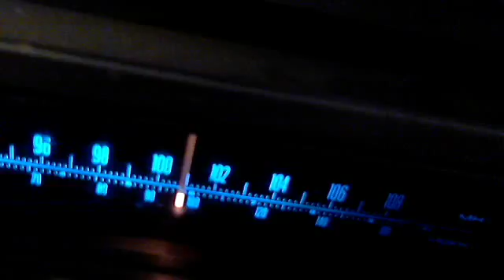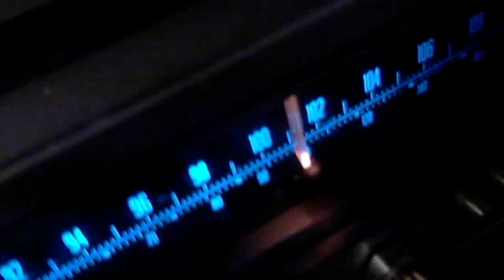les terroriste fut trouver.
J'ai créé cette video pour garder et passer!